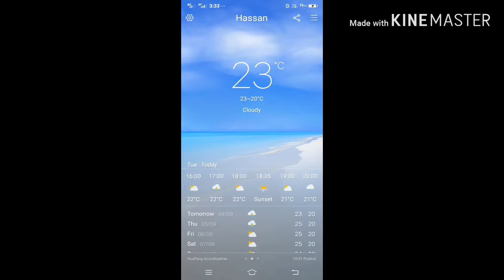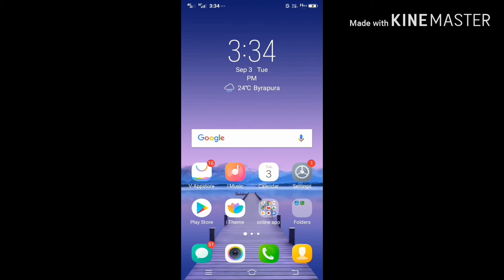Check whether in your mobile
Whether